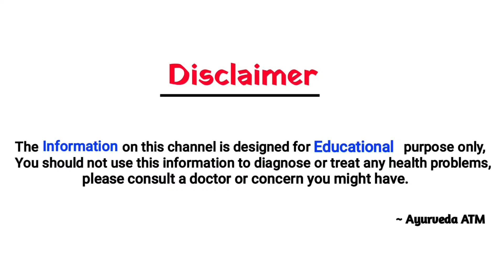पुराने से पुराने दाद-खाज खुजली को खत्म करन का असरदार उपाय Fungal Infection Treatment at Home